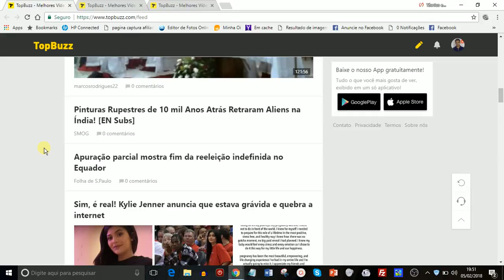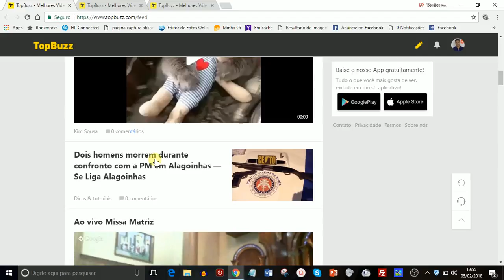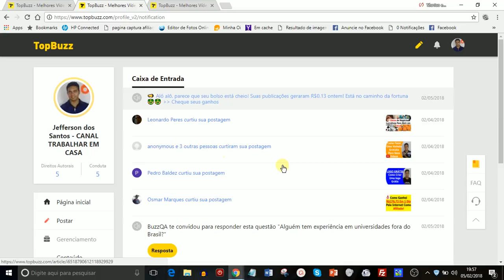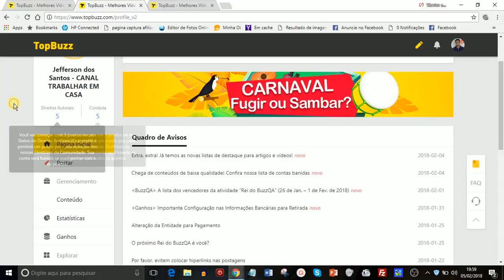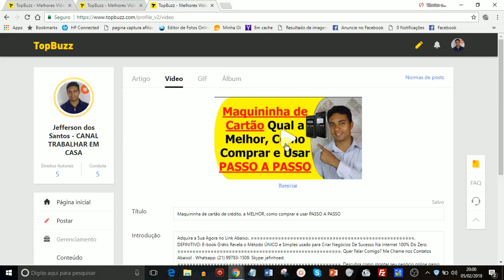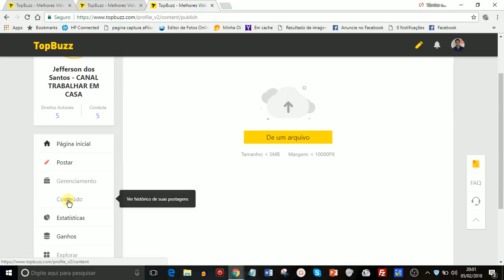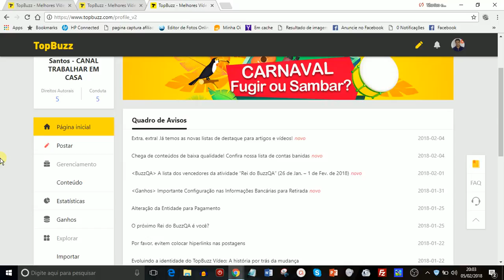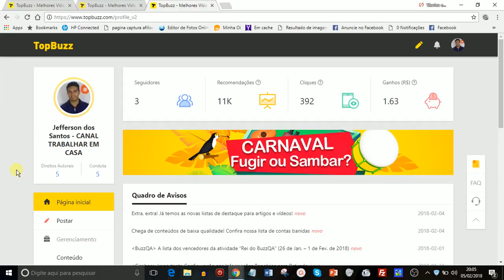TopBuzz - O Que é - Como funciona - Mais Uma Fonte de Tráfego Para o Seu Negócio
💲Estratégia Perfeita Que Me Gerou + de R$6.000,00 Em 1 Único Mês Sem Investir Em Tráfego Pago, Link Abaixo:

TopBuzz - O Que é - Como funciona - Mais Uma Fonte de Tráfego Para o Seu Negócio, clique no link abaixo para se cadastrar:

Quer Falar Comigo? Me Chame nos Contatos Abaixo!

Nesse vídeo eu mostro como funciona a plataforma topbuzz e como você pode usar ela para alavancar seu negócio e postar seu conteúdo para alcançar ainda mais pessoas.

Uma ótima fonte de tráfego orgânico para você divulgar seus conteúdos e ter uma maior alcance.

A topbuzz é uma plataforma nova então se você entrar agora vai ter mais sucesso ainda com a utilização.